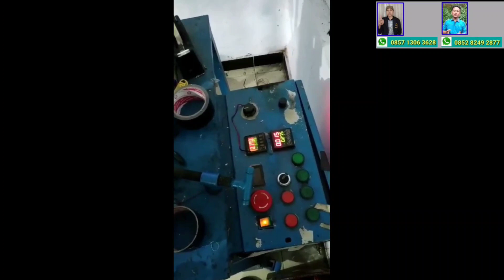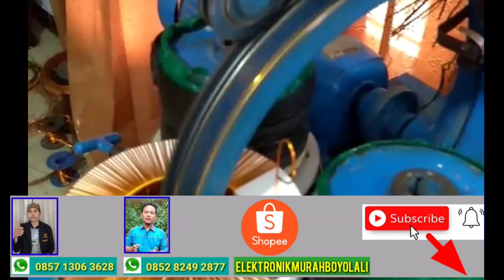PROSES GULUNG TRAVO DONAT